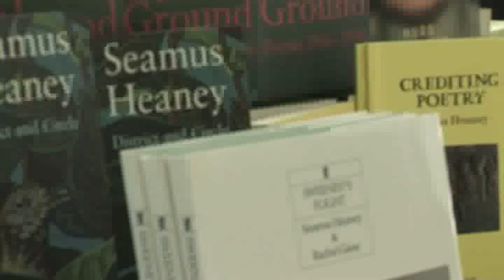THE JOHN HEWITT SOCIETY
SHORT FILM PROMOTING THE ANNUAL JOHN HEWITT INTERNATIONAL SUMMER SCHOOL IN ARMAGH, NORTHERN IRELAND.
The John Hewitt Society was established in 1987, to commemorate the life and work of renowned Northern Irish poet, who died that year.